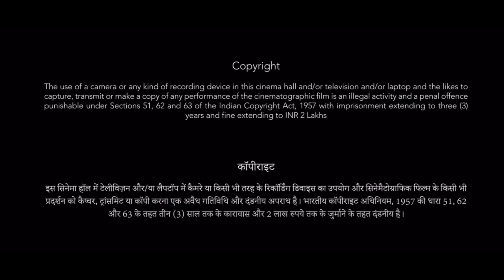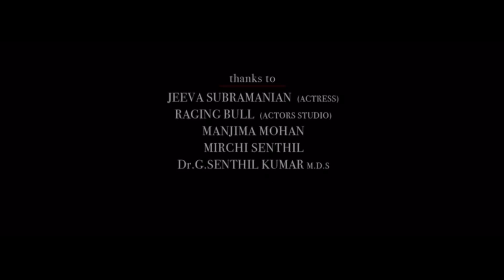Tanu Weds Manu Full Movie Story | Kangana Ranaut | R. Madhavan | Review & Facts HD